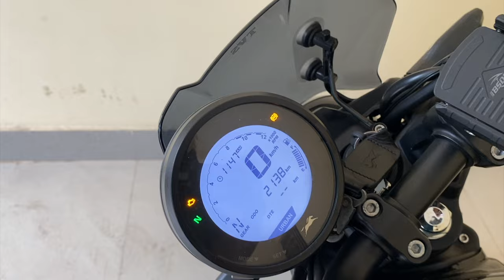Lambe Trip se wapas aate hi TVS Ronin 225cc me aaya pehla problem 😫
Lambe Trip se wapas aate hi TVS Ronin 225cc me aaya pahla problem 😫

Take care